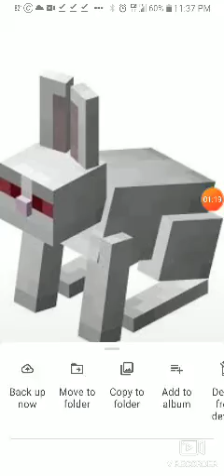Delete in Wonderland Version 2 - The Pool of Tears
After eating the cake, Delete grown so big that he was an giant size. But he was much too big to fit through the tiny door. Delete started to cry massive tears, and his tears flooded the room. Causing him to scare the Killer Bunny, it ran away and fanned himself with the Killer Bunny's fan and gloves and Delete shrank to 2 feet tall after fanning himself.